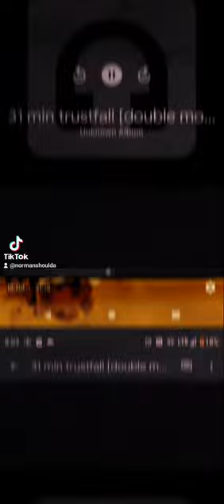[texture_paklet_57] flipping thru the doom scroll